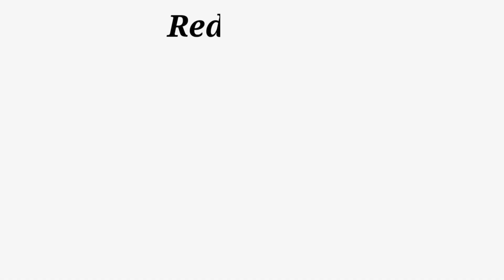Como Fazer FLORES com SACOLAS PLÁSTICAS ( Flor de Orquídeas) 🌸